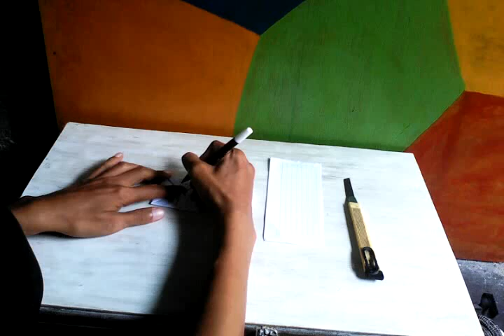CARA MEMBUAT BONEKA KERTAS, MULUT BISA BERGERAK.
Boneka kertas adalah mainan anak kecil jaman dahulu yang hanya terbuat dari 1 lembar kertas buku saja. Buat kertas segi empat sama sisi dan potong, sisanya yg kecil lipit2 jadi selebar jari kelingking untuk menarik mulut boneka. Yg besarlipat ujung kertas ke tengah sampai ke empat sudut, lalu balik kertas dan lakukan seperti diatas, dan yg 3 lakukan kembali seperti diatas. Buka lipatan yg bagian atas untuk telinganya dan buka lipatan bawah sebagai bajunya, dan beri mata diatas mulut sebagai mukanya. Lalu lipatan kecil tadi ditekuk dan masukan lewat leher boneka untuk menggerakan mulutnya.